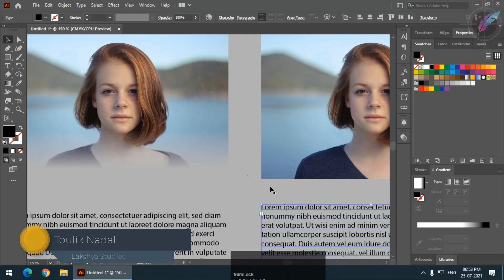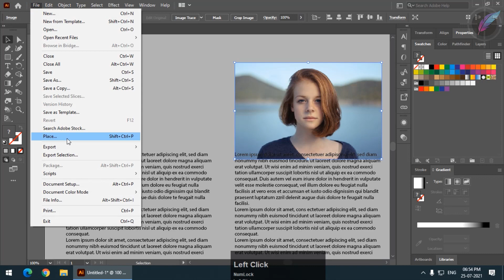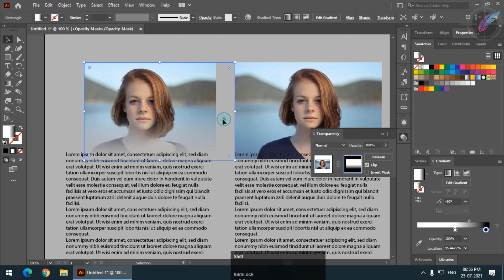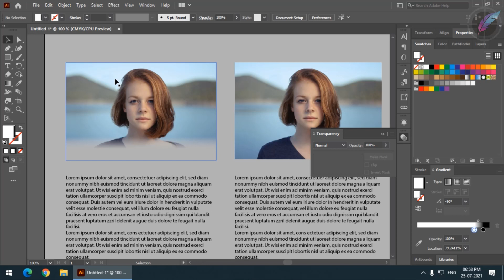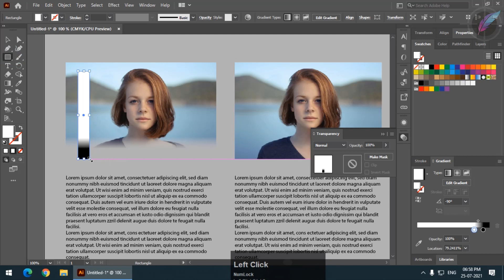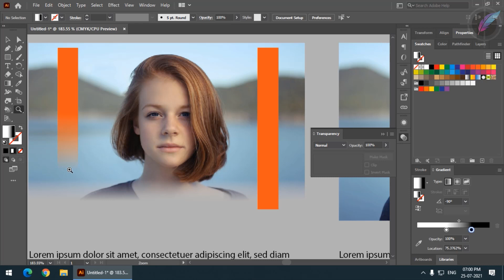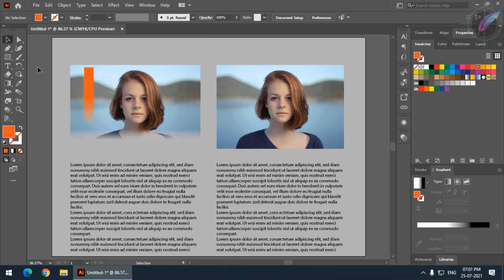Transparency Mask in Adobe Illustrator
In this video we're going to see the Transparency Mask option. This is a widely used tool in Illustrator, mostly it's used on Images but we can also use it on any given object.